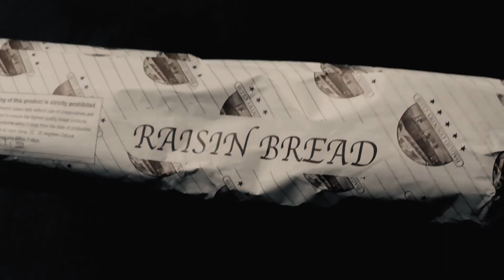RAISIN BREAD | of Baguio Country Club | Sales Pitch